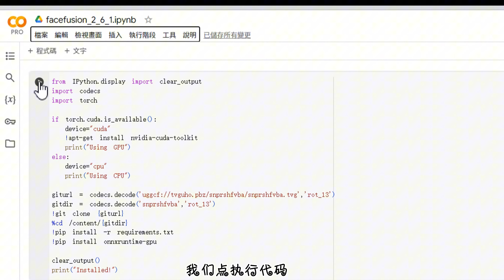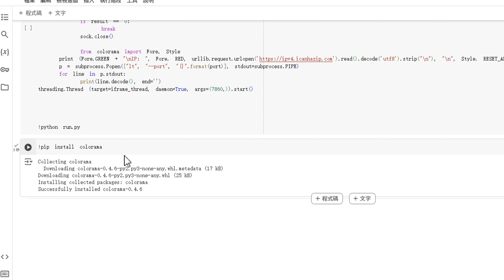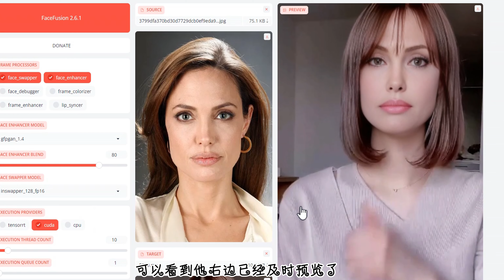【AI換臉教學】免費雲端colab換臉 Facefusion2.61 Face Fusion終極指南